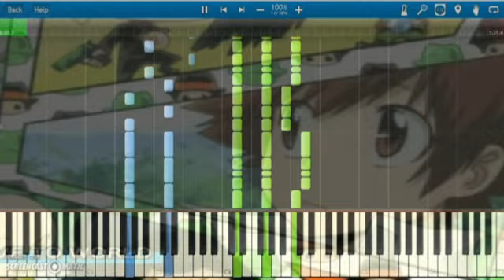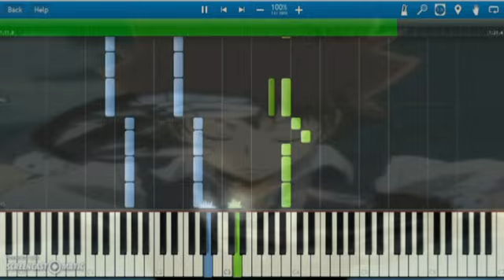Dive to World [Katekyo Hitman Reborn OP3 - TV Size] [Synthesia]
KHR OP3. Enjoy! Midi by me :D